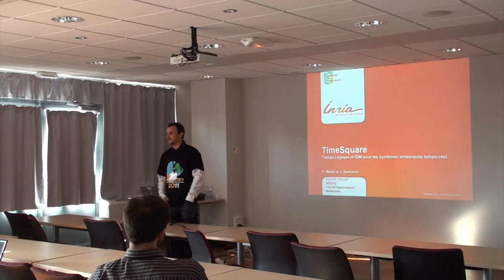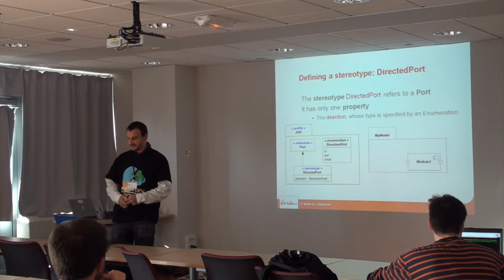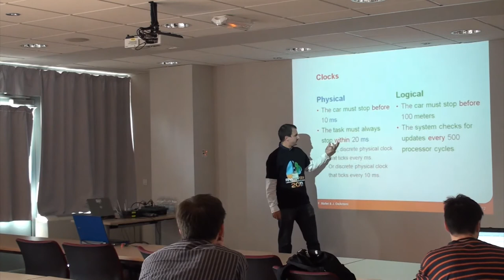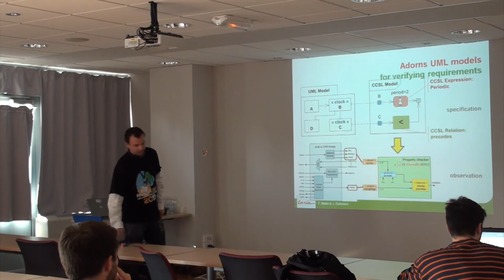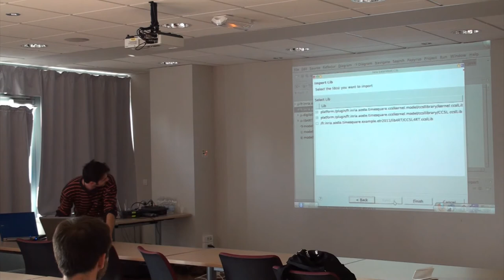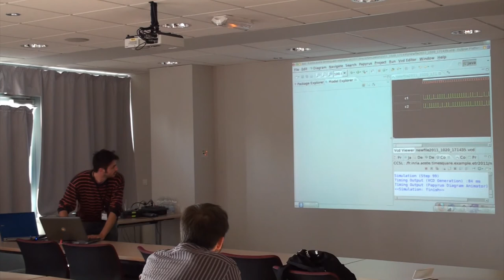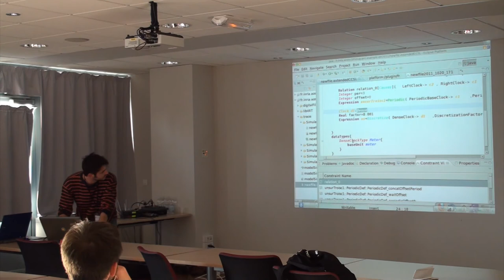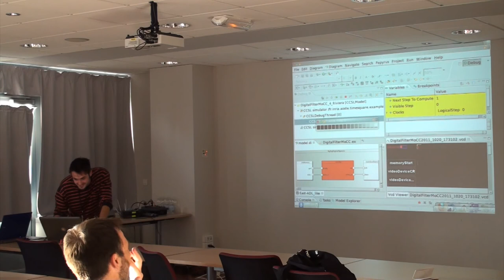Riviera DEV 2011 - Timesquare - Frédéric Mallet & Julien DeAntoni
"Timesquare : outil pour la conception de systèmes temps-réel et embarqués", présentation de Frédéric Mallet et Julien DeAntoni à la conférence Riviera DEV 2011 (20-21 octobre 2011).